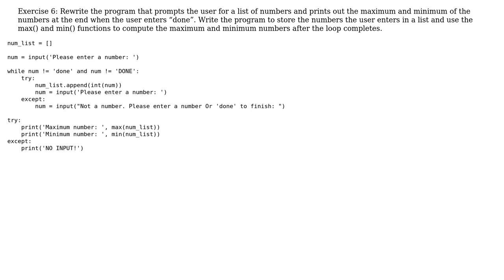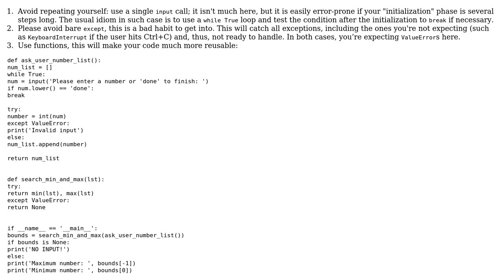Take a list of nums and return max and min (2 Solutions!!)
Take a list of nums and return max and min

With thanks & praise to God, and with thanks to the many people who have made this project possible! | Content (except music & images) licensed under CC BY-SA | Music | Images & others | With thanks to user Zein El Mokhtar user sleepophile user 301_Moved_Permanently user 200_success and the Stack Exchange Network Trademarks are property of their respective owners. You are responsible for your own actions.